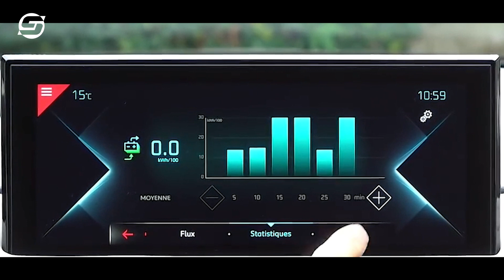DS3 CROSSBACK E-TENSE | La crossover elettrica anticipa il futuro del brand | TEST DRIVE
Con l'annuncio di DS Automobiles che dal 2023, tutte le vettura del brand saranno elettriche, abbiamo voluto mettere nuovamente alla prova la nuova DS3 Crossback E-Tense, l'unica al momento 100% elettrica. E' stata l'occasione per apprezzarne guidabili, prestazioni e consumi, della piccola ed unica Premium di Stellantis.